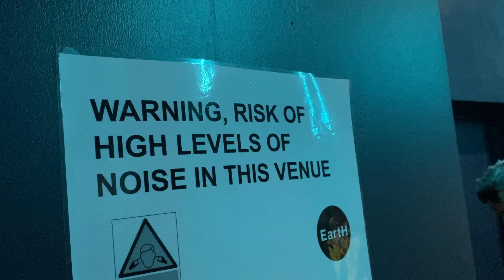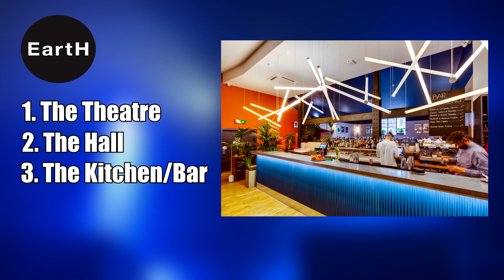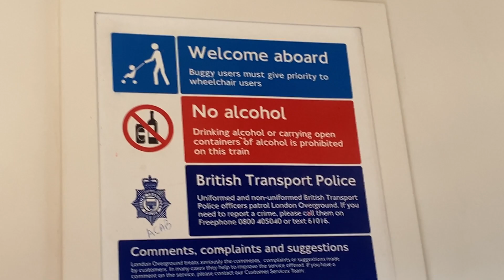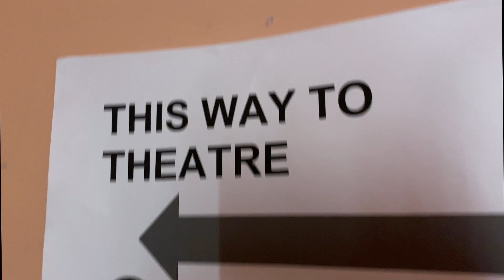PORTALS 2023 FESTIVAL VLOG - EXPLORING LONDONS BIGGEST POST-ROCK FESTIVAL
FESTIVAL SEASON HAS FINALLY ARRIVED!

To kick it off, we're hitting up Portals Festival in East London! A 2 day post-rock/math-rock festival run by an amazing team! Got to see some of my favorite bands here, super exciting!